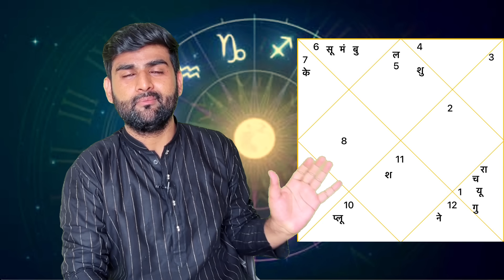सिंह राशि अक्टूबर 2023 राशिफल | Singh Rashi October 2023 | Leo Oct Horoscope | by Sachin kukreti